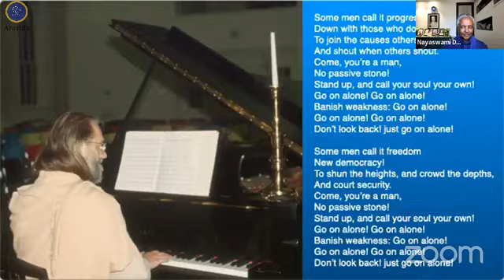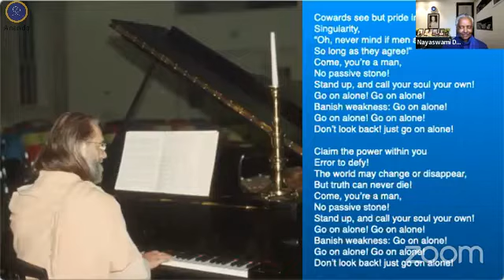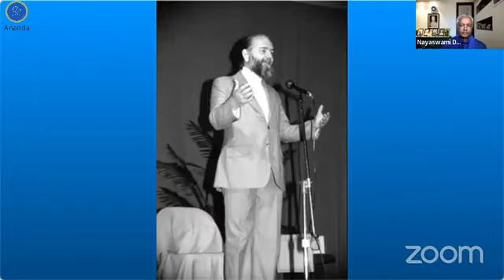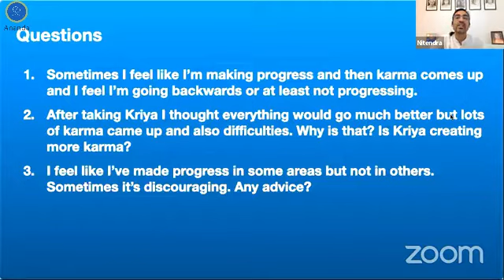Am I Making Spiritual Progress? | Nayaswami Dhyana